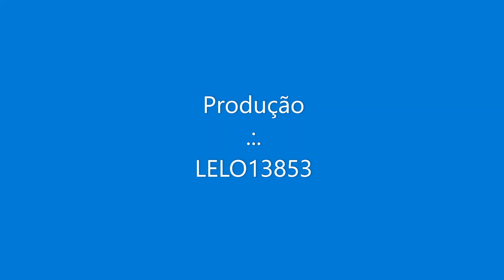Caught In A Dream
Caught in a dream - Lee Steadman
Lynn Dee Mueller
Craig Clyde